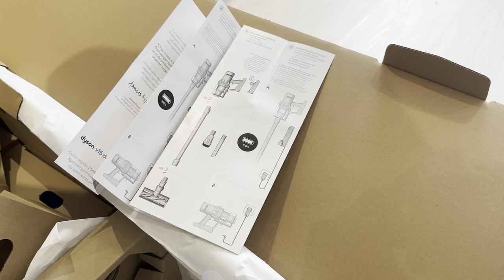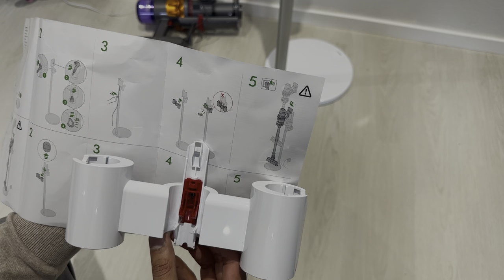Dyson V15 | Vlog#103